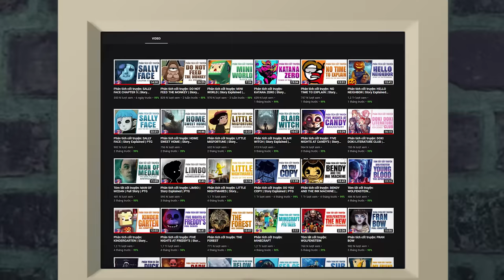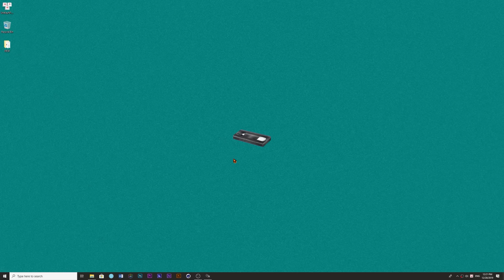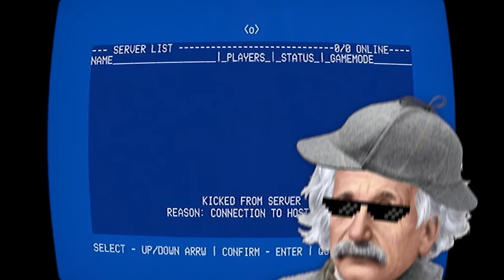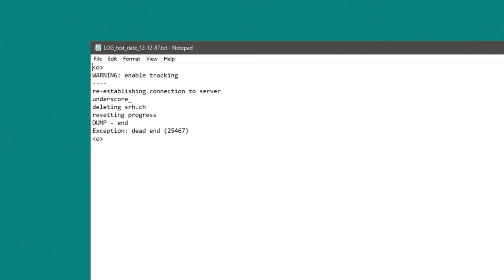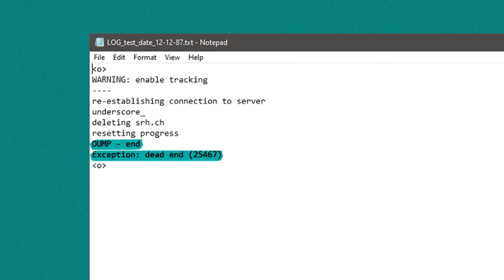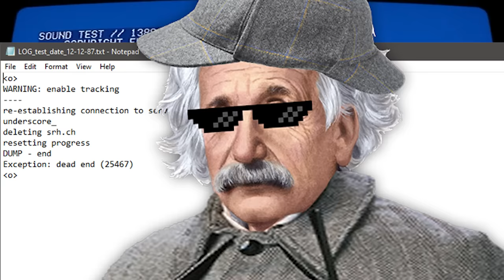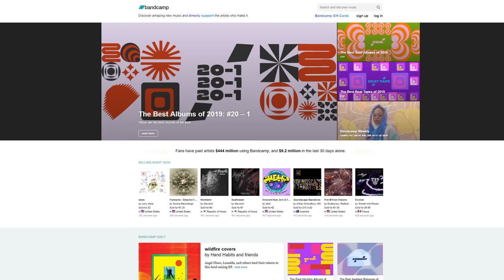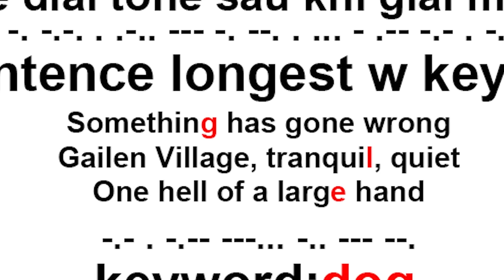Phân tích cốt truyện: NO PLAYER ONLINE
Hãy ấn vào link THEO DÕI để giúp mình lên 260.000 sub nhé ae.
║    Tất cả chỉ là giả thuyết    ║
===k=e=e=p
Game: NO PLAYER ONLINE
Thể loại: ARG, Kinh dị
Phát hành:
g=a=m=i=n=g b=r=o=